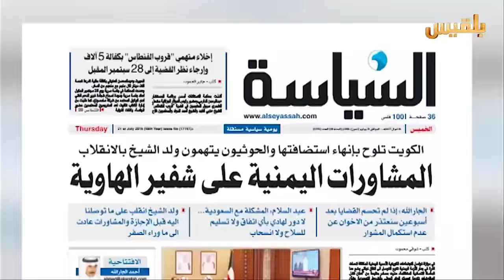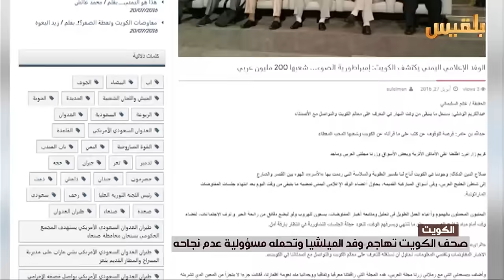صحف كويتية تهاجم المخلوع ومليشيا الحوثي | تقرير : صقر الصنيدي